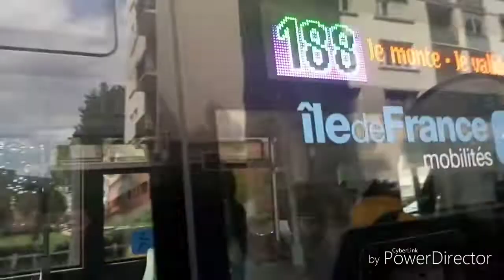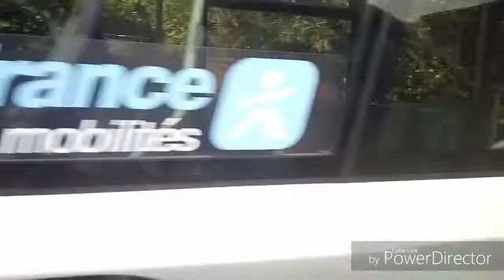Spot à bus RATP Part 4